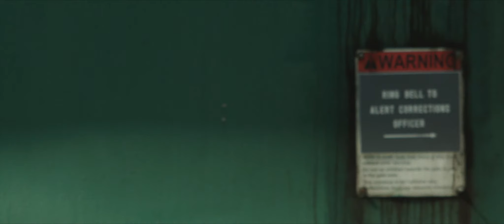WIĘZY KRWI - zwiastun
Więzy krwi, reż. G. Canet, Francja, USA, 2014, 127 min

Dwaj bracia, gliniarz i przestępca, walczą o przetrwanie w świecie, w którym rządzi rywalizacja i przemoc. W mieście, w którym trudno uciec przed przeszłością. Czy miłość może dać nadzieję na nowy początek?

Chris (Owen) wychodzi z więzienia po odsiedzeniu wieloletniego wyroku. Czeka na niego Frank (Crudup), młodszy brat, który jest dobrze zapowiadającym się gliniarzem. Frank, mimo wielu wątpliwości, daje bratu kolejną szansę, pomaga mu w znalezieniu pracy, w kontakcie z dziećmi i byłą żoną (Cotillard). Kiedy Chris poznaje Natalie (Kunis), pojawia się nadzieja na nowy początek. Frank spotyka się z Vanessą (Saldana), byłą dziewczyną zabójcy na usługach mafii.

Choć braci zawsze wiele dzieliło, więzy krwi są dla nich najważniejsze. Czy pewnego dnia będą musieli wystąpić przeciwko sobie?